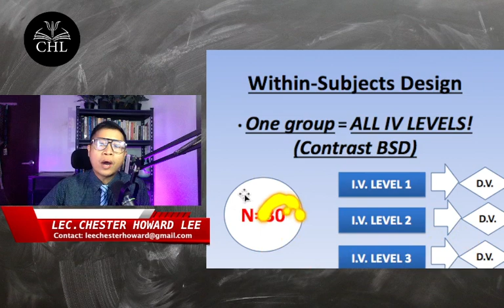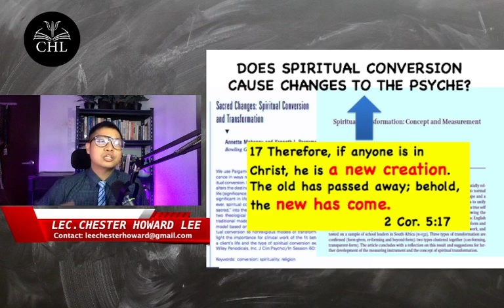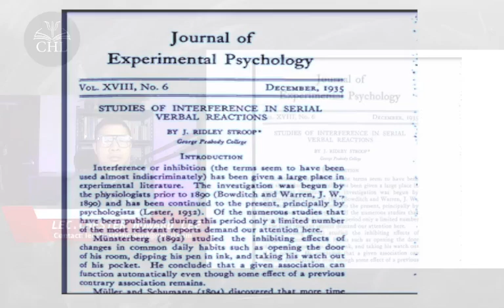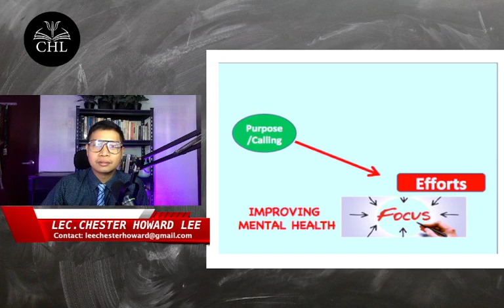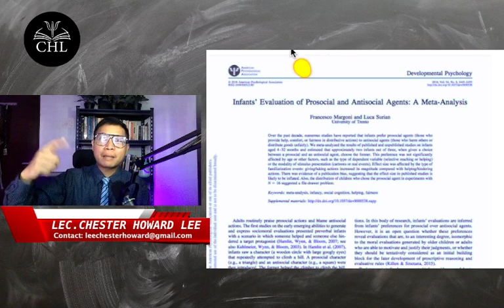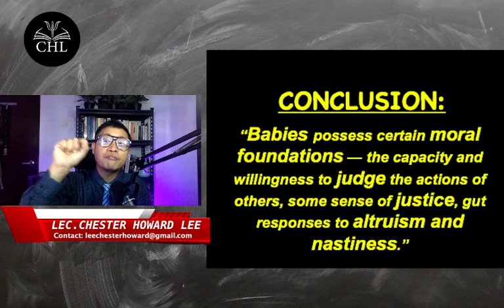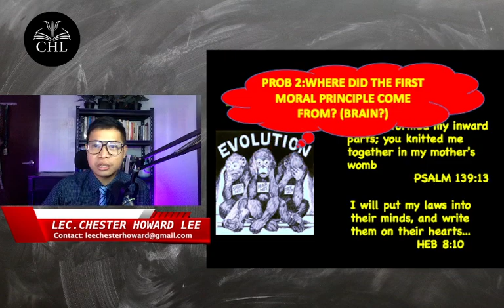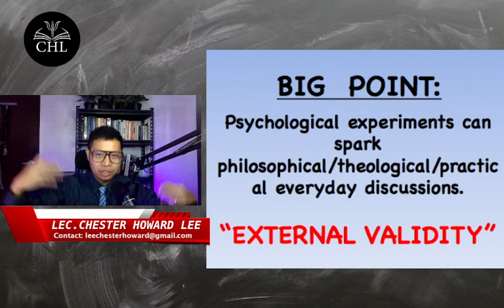EXPERIMENTAL PSYCHOLOGY LECTURE: WITHIN SUBJECTS DESIGN (2024)